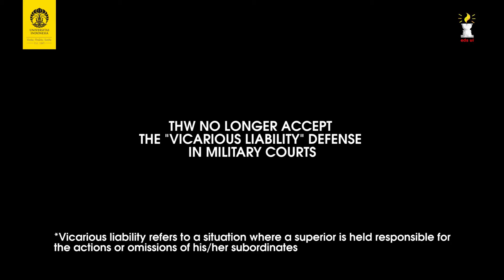7/8 Syagung - Grandfinal of ALSA 2017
Motion: THW no longer accept the "vicarious liability" defense in military courts

Government: UI B
1st speaker: Regina
2nd speaker: Derril
3rd speaker: Jessica
reply speaker: Derril

Opposition: UGM A
1st speaker: Hanum
2nd speaker: Syagung
3rd speaker: Sandy
reply speaker: Syagung

Externals 2017,
Dita - Damar - Jeremy - Ratna